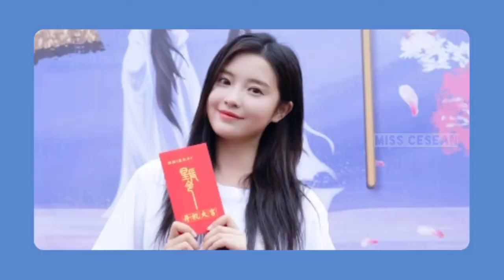Booting Ceremony 《Xing Chen Ling》 Zhang Tianqi & Zhang Chuhan